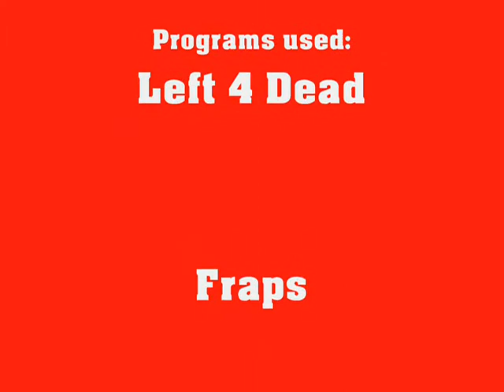Left 4 Dead:The Port Survival Bug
This is Left 4 Dead: The Port Survival Jesus Place.
A Jesus Place is a bug in Left 4 Dead where, zombies can't reach you(with the exception for Smokers, thanks to their long tongue).